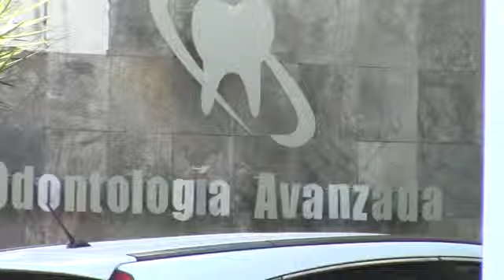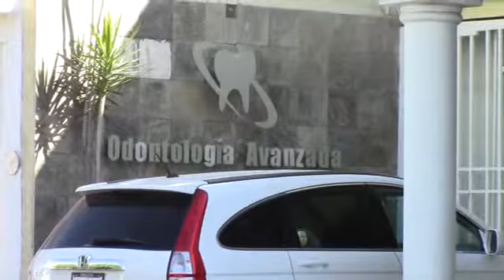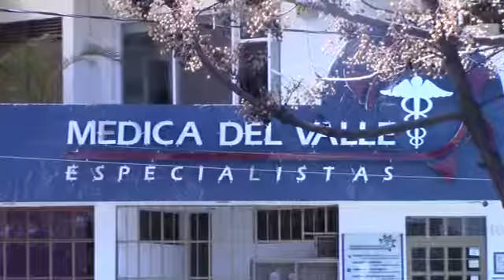SE BUSCA IMPULSAR EL TURISMO MÉDICO EN LA CIUDAD DE CELAYA